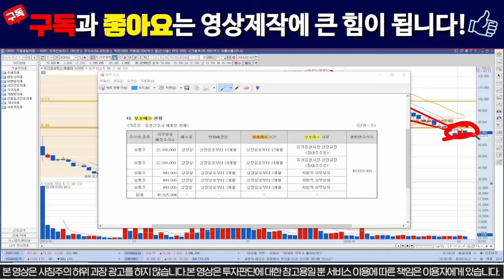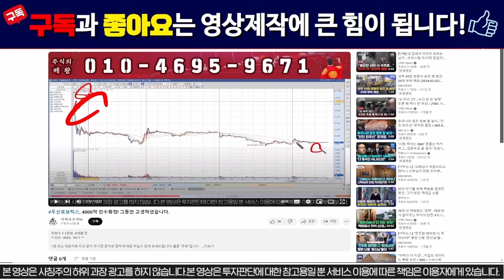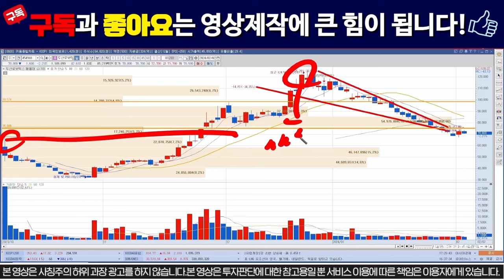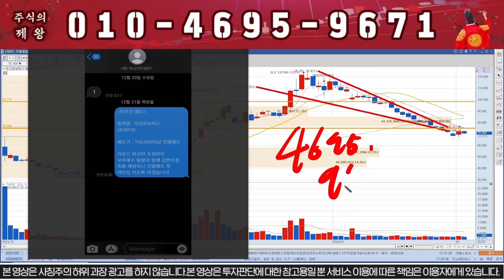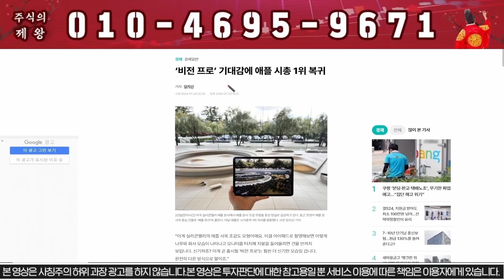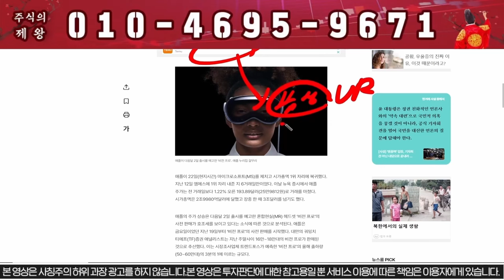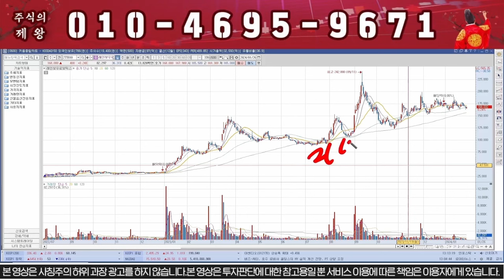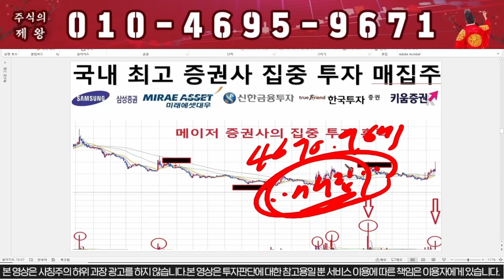[두산로보틱스] 신고가는 이미 확정!!! 월요일 전량매도!!!